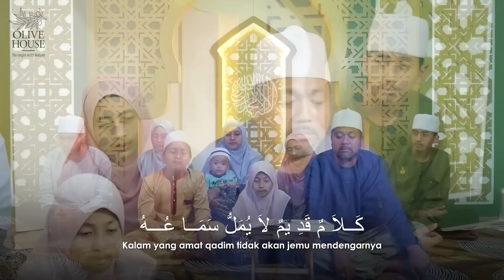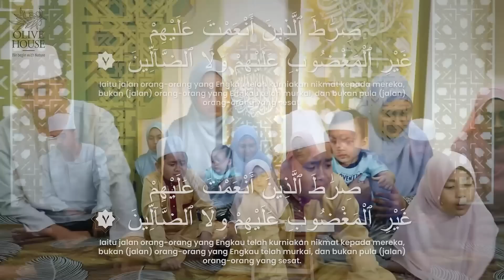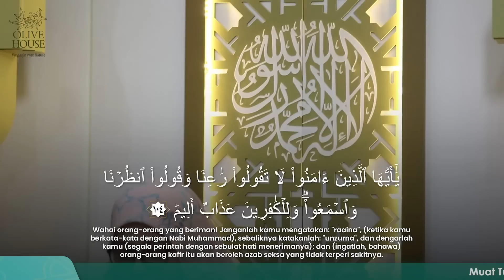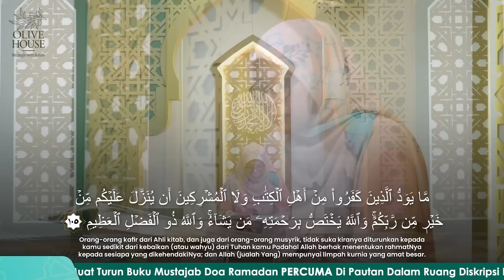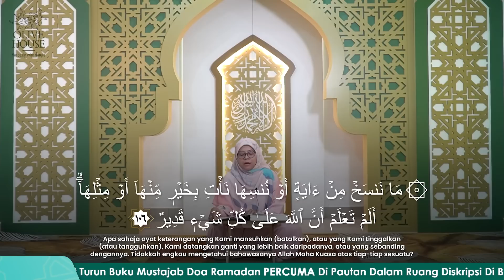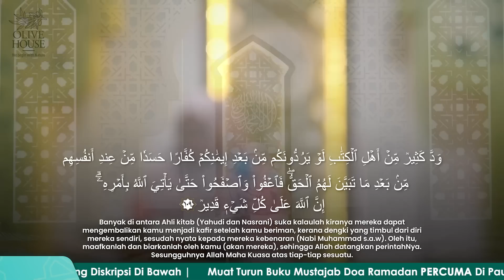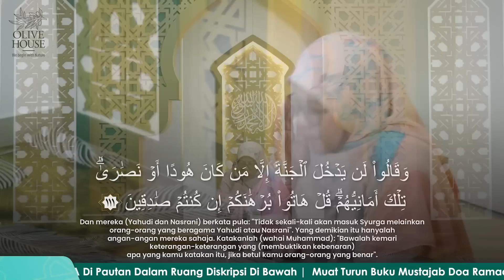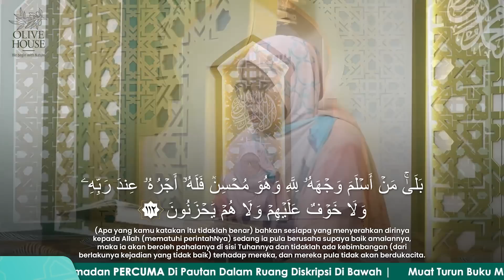12 Ramadhan Malaysia Bertarannum 2023 || Ustzh Hjh Ruzana Natiah || Al Baqarah 104 - 112